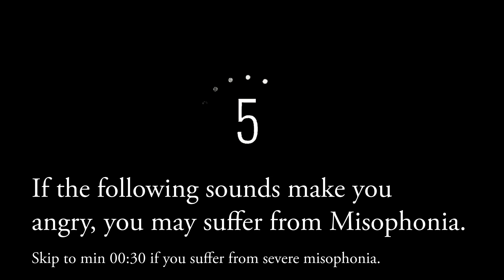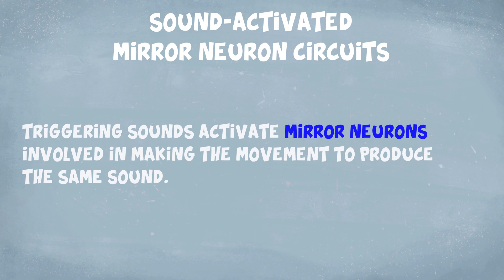The Brain that Hates Human Sounds 🧠😨 Misophonia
Do sounds made by other people make you annoyed or angry?

Misophonia is a mental disorder that makes people hate certain sounds.

People with Misophonia often have a strong negative response to human sounds, with many of the triggering sounds originating from facial activity, like chewing, crunching, breathing, joint cracking, nail clipping, and tapping.

There are now several brain scans studies reporting brain differences in people with Misophonia. These brain regions are linked with emotion processing, reflex-like negative reactions, high interoception, and even brain regions that may make people with misophonia feel like they are losing control of their bodies.

Host and script: Victor Lee
Animations: Luis Lee

Research  articles:
The motor basis for Misophonia